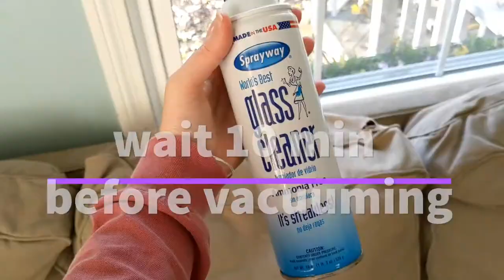NEW FULL DAY CLEAN WITH ME! | NUTRITION STUDENT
I took a week off unintentional because this semester is giving me a run for my money but I'm back with an extreme clean!

Come hang out with me and find some motivation to clean your own house :)

allie